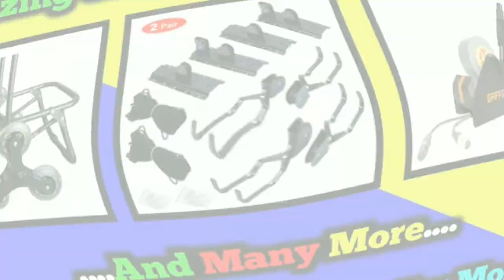NSG - The Black Cats | NSG Commandos In Action | Military Motivational | REACTION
So here , we have made the video about

Hello our Big and wide YouTube family.

We are reaction makers and we making the videos which you want to watch. Me Paras and my sister Twinkle both are always eagerly waiting for your replies comments and likes and we are happy to make a reaction videos what you are going to suggest to us.

And we are very thankful for making our family of 10K on YouTube so we are also request you to follow our Instagram and Facebook page as well so you can daily get updates about our videos.

If you want to to get the reaction video of your suggested video so kindly send link on our facebook for Instagram page so we will make the reaction for the same.

Thanks for watching the video and yes I don't forget to like share and comment in this video and also press the subscribe red button and all notification to watch all our videos quickly

Regards
❤️REACTION MAKERS ❤️

⏱️ TIMESTAMPS ⏱️

00:00 Information About Video
01:54 NSG - The Black Cats | NSG Commandos In Action | Military Motivational | REACTION
05:31 Our Opinion About Video

Our understanding is that it is in correlation to Fair Right Use, however given that it is open to interpretation, if any owners of the content clips  would like us to remove the video, we have no problem with that and will do so as fast as possible.

We believe these videos are fair use because wedo not wish to  decrease the market value of the original content, if anything we hope to promote the content so that people can reach out and subsequently increase the market value.

Lastly these videos are to entertain and educate people in an entertaining fashion. Given these are very short videos, the short parts we use within them act as a catalyst to further reading.